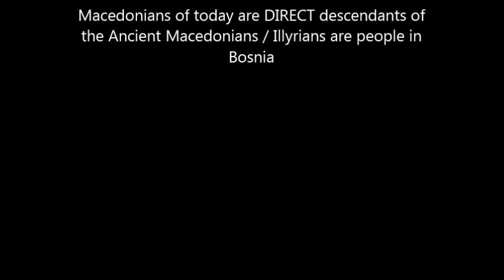Плажа Подградец, Македонија / Podgradec (Pogradec) Beach , Macedonia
Pogradec (Подградец) part of Macedonian land given by European strongest countries in 1913 year to FOPOSH (new made in 1912 year, so called albania) Macedonians of today are DIRECT descendants of the Ancient Macedonians

Macedonians of today are DIRECT descendants of the Ancient Macedonians

THE BIBLE CONFIRM THE BORDERS OF FREE MACEDONIA FOR THE MACEDONIANS

BORDERS OF FREE UNITED INDEPENDENT MACEDONIA ONLY FOR THE MACEDONIANS, FROM ALWAYS FOREVER, BORDERS DURING THE TIME OF FILIP SECOND OF MACEDON

ANCIENT AND MODERN MACEDONIAN LANGUAGE IS ONE SAME LANGUAGE

MACEDONIA THE FIRST, THE OLDEST, THE GREATEST CIVILIZATION FROM ALWAYS FOREVER

Newspapers, articles, quotations, photography, testimonies ...
Macedonian nation has always existed, and neither Greeks, nor Bulgarians can deny that !!! NO BODY CAN DENY THAT!

Documents of the Continued Existence of Macedonia and the Macedonian Nation for a period of over 2500 years

FROM MACEDONIA THE WORLD RECEIVE LETTERS, CIVILIZATION, RELIGION (FIRST WOMAN CHRISTIAN IS MACEDONIAN WOMAN LYDIA)

MACEDONIAN LANGUAGE, THE OLDEST LANGUAGE IN EUROPE, FROM MACEDONIANS BECOME ALL BALKAN AND SLAVIC PEOPLE AND COUNTRIES, AND ALL SLAVIC LANGUAGES

NATIVE LANGUAGE OF MACEDONIANS IS JUST MACEDONIAN LANGUAGE FROM ALWAYS FOREVER

THE BIBLE CONFIRM THE BORDERS OF FREE MACEDONIA FOR MACEDONIANS

Зошто Самоил е македонски цар

MACEDONIAN ETHNIC FLAG
SYMBOL FROM IV CENTURY BEFORE CHRIST-FOUND IN FREE PART OF MACEDONIAN LAND, IN OHRID, IN MACEDONIAN FORTRESS OF MACEDONIAN TSAR SAMOIL, (ALSO THIS SYMBOL FROM HIS GREAT GRAND FATHERS RESPECT AND MACEDONIAN TSAR SAMOIL), THE FIRST MAN OF MACEDONIAN COUNTRY IN X CENTURY, SINCE 11 CENTURY THIS MACEDONIAN SYMBOL IS I PART OF MACEDONIAN CHURCH

THE MOST VALID PROOF, SCIENCE, DNA-TEST, CONFIRM, WE ARE MACEDONIANS AND NOTHING ELSE SINCE EVER FOREVER, WE ARE GREAT GRAND SONS OF PHILIP II MACEDONIAN (IV CENTURY B.C.), MACEDONIAN KING SAMOIL X CENTURY, MACEDONIAN GOCE DELCHEV (XX CENTURY), LANGUAGE MACEDONIAN FROM EVER FOREVER, COUNTRY MACEDONIA FROM EVER FOREVER, WE MACEDONIANS RESPECT EVERY ONE THE SAME WAY HOW HE RESPECT MACEDONIA, MACEDONIAN PEOPLE, LANGUAGE, HISTORY, IDENTITY, CIVILIZATION, CULTURE, CHURCH...

MACEDONIA, ONE NATION, ONE PASSION, MACEDONIA BLOOD AND HONOR, MACEDONIA IS ONE AND ONLY MACEDONIAN FROM ALWAYS FOREVER